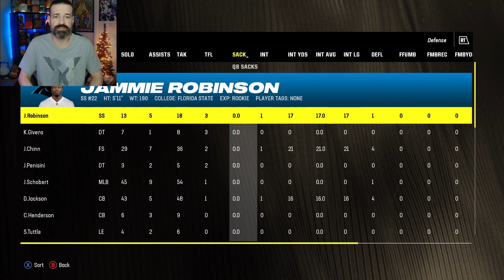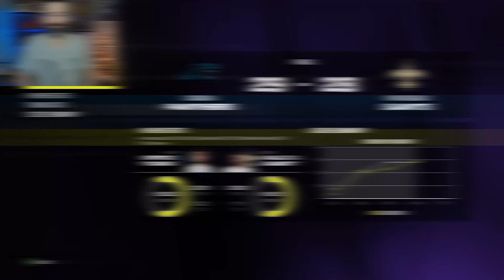OUR BIGGEST DIVISIONAL GAME OF THE SEASON! || Madden NFL 24 QB Superstar Mode Week 14 (Ep.12)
In this video, we play week 14 in Madden NFL 24 against the Carolina Panthers! After our biggest game of the season, can we take care of Carolina at home to keep ourselves in the playoff hunt?